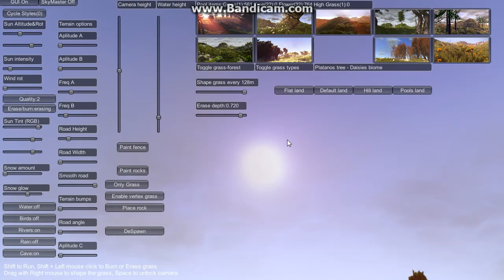InfiniGRASS 2.0 - Sky Master ULTIMATE Demo6 Multi Interaction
Multi Interaction agents in InfiniGRASS v2.0 WIP, performing permanent grass shaping based on object speed vector and adjustable grass height downwards push factor (to emulate weight effect)